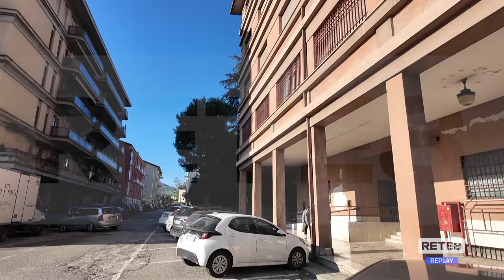Teramo - Donna accoltellata, indagini a tutto campo